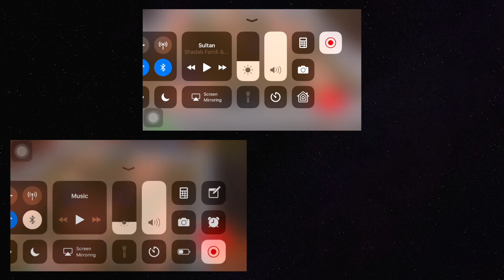Game launch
This video shows how to launch the game and sync everything in all the players currently in the team.